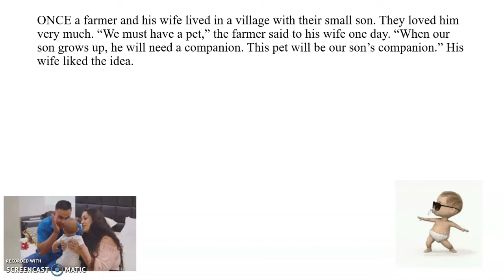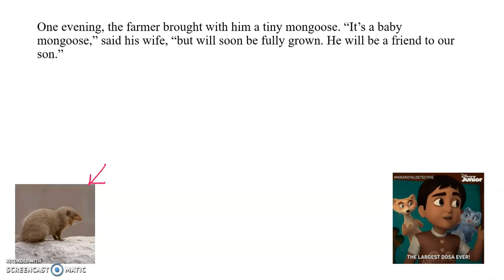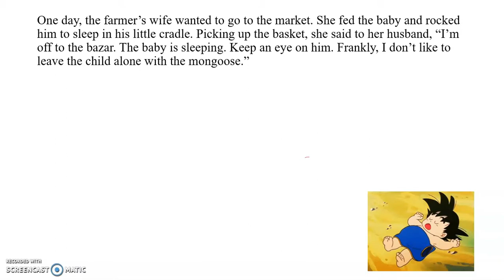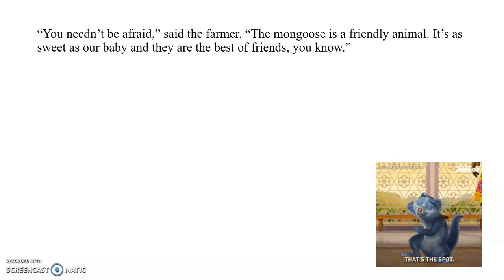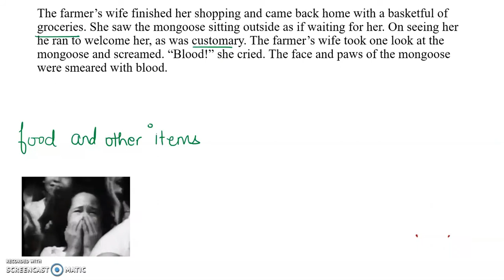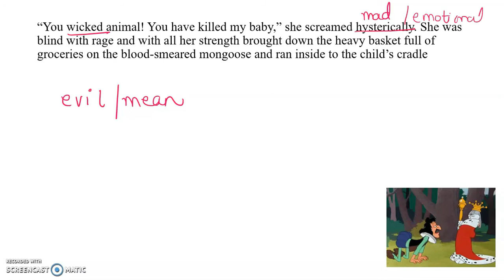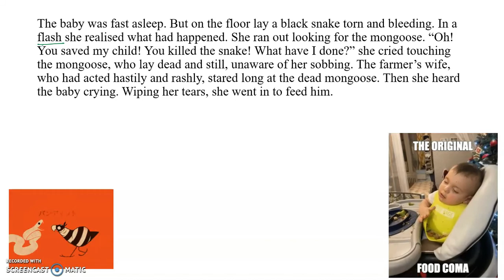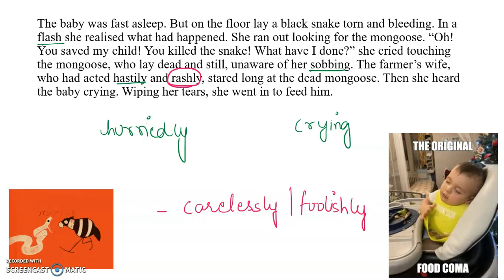Class 6 CBSE Chapter 2 English: "The Friendly Mongoose" (in English)